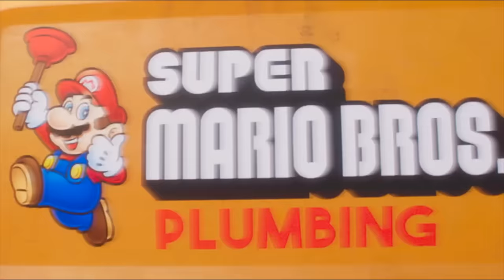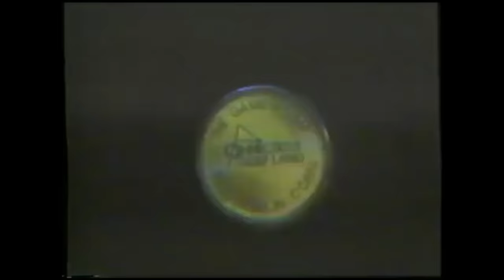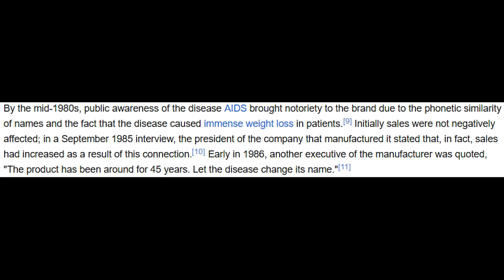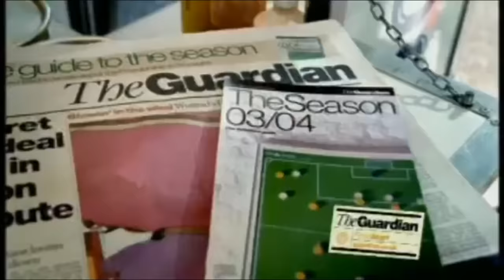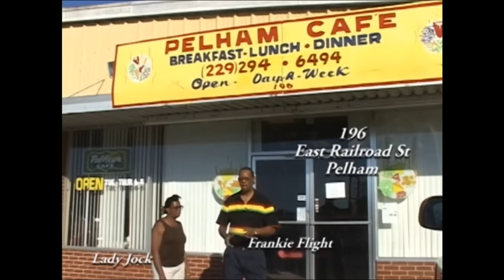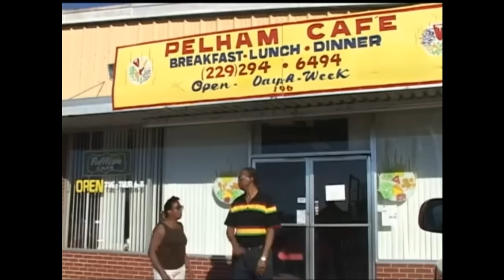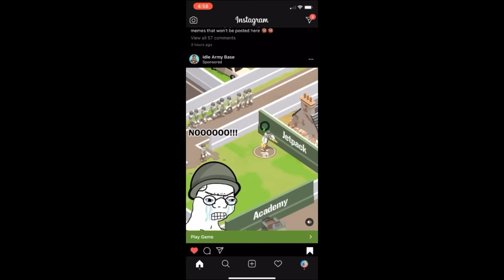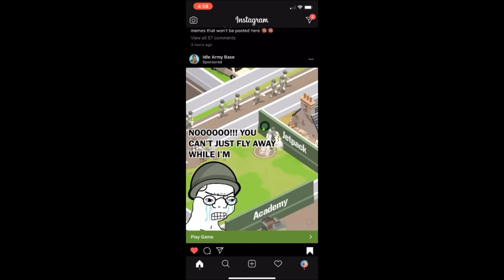[Vinesauce] Vinny - Commercial Chaos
HOOT WIRELESS